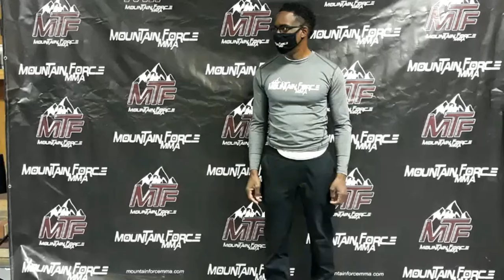Hannah Silva vs. Amy Aristizabal [Stevens] - Weigh-in Face-Off - (Mountain Force MMA 19) - /r/WMMA